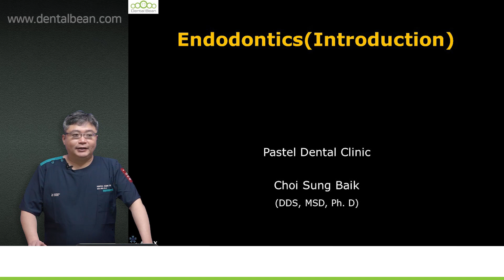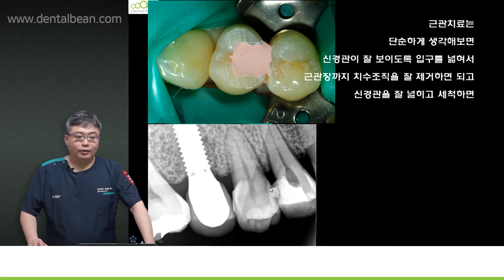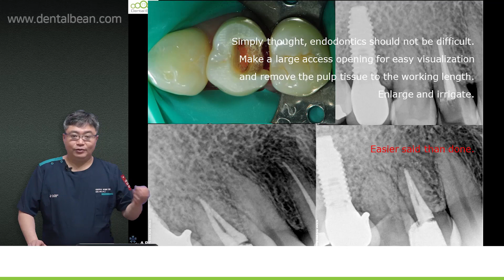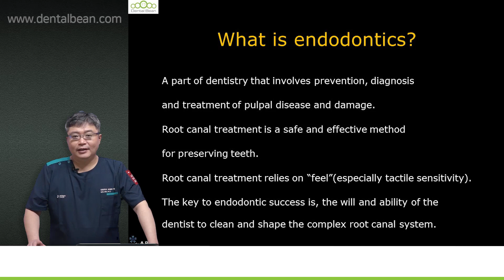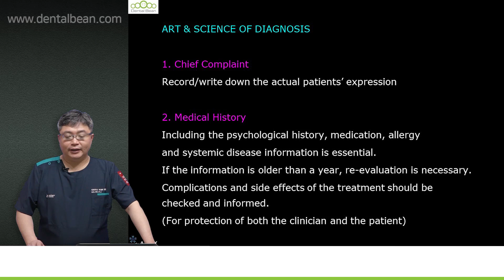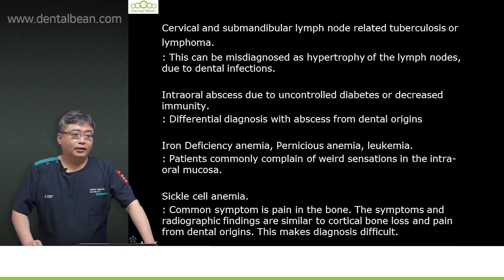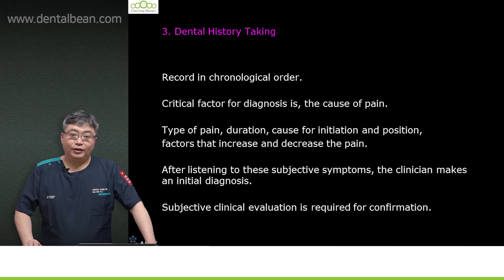[ENG_SUB] Endodontics Part-1 - Preview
[ Lecture abstract ]
"Popular courses that Korean dentists want to learn the most"

DentalBean & Dr.Choi Sungbaik's Endodontics Course Preview

Dr.Choi Sungbaik's lecture topic is "General aspects of endodontic treatment"
Do you want a practical endodontic treatment course that like directly touches your skin?
Here is a course that covers everything from the basics to practical use in endodontic treatment.
From Diagnosis to curvature canal treatment, if you want to become an expert in dental nerve root canal treatment,
start taking endodontics course from DentalBean & Dr. Choi Sungbaik now!

1. Access the DentalBean homepage (Korean/English/Chinese)
2. Click Sign in to proceed with membership registration.
3. Search for the course and instructor you want
4. Start taking lectures

Thanks!